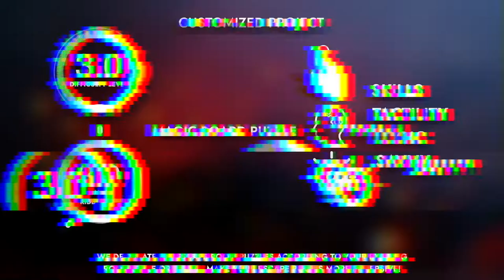Magic board customized.